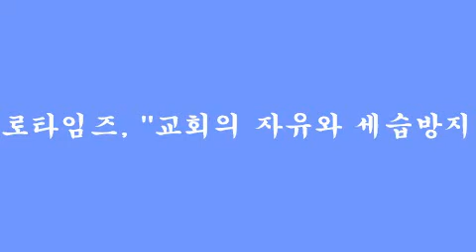로타임즈, "교회의 자유와 세습방지법 분석"